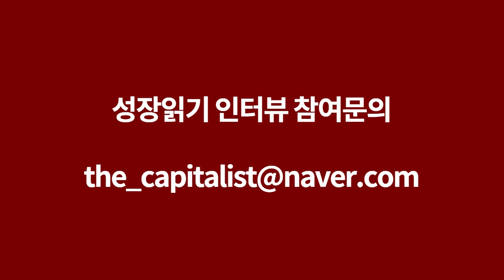직장인 다이어트 Q&A I 김지욱 저자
▶ 김지욱 저자 책 구매하러가기

▶ 김지욱 저자 브런치
brunch.co.kr/@khl9895

고맙습니다.